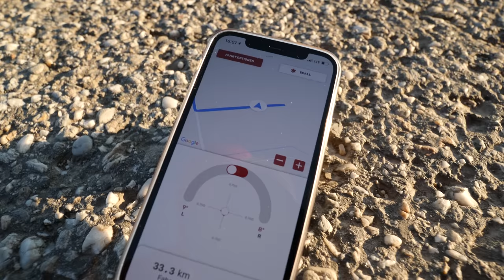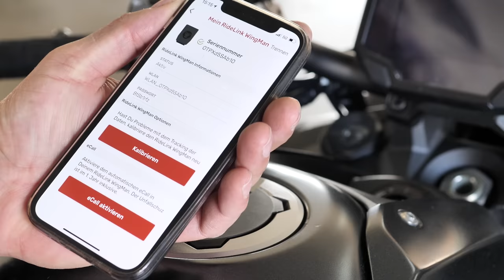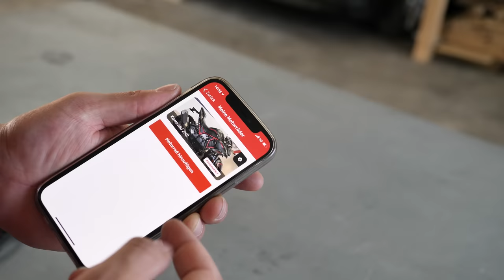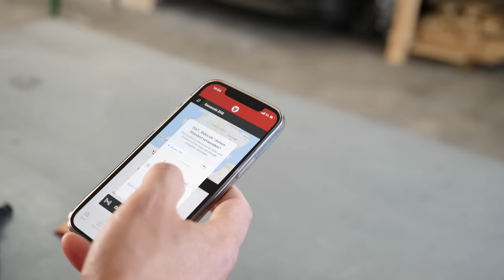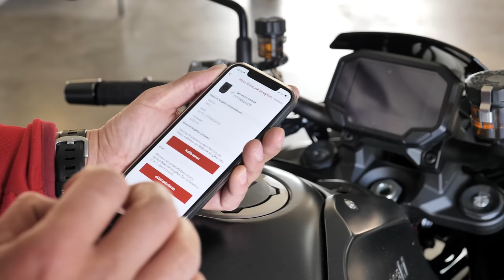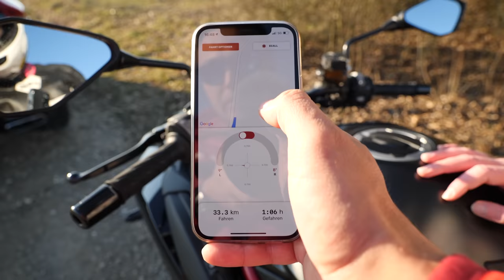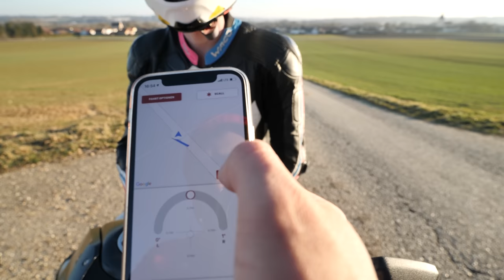DU WIRST NIE WIEDER ALLEINE FAHREN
Diebstahlschutz, Routenplaner, Unfallmelder, E-Call, Live-Tracking.
All das versteckt sich in dem Wingman von Ridelink. Wir haben ihn für euch getestet.

Zu den Rennstrecken Events:
Für Einsteiger:

Die Blickführung!